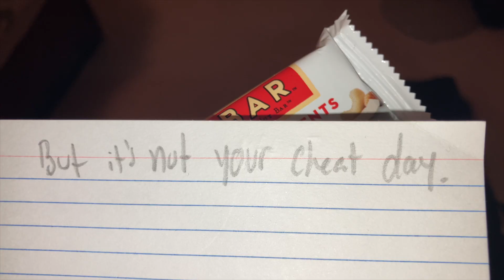Why 99% of People FAIL Summer Glow Ups 🤠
let's go to the beach beach, let's go get away. (and come back w a glow (y)up)

-give this video a FAT thumbs up

I hope each and every one of you has an amazing day! glow up, glow yuppp.
-Saadhvi